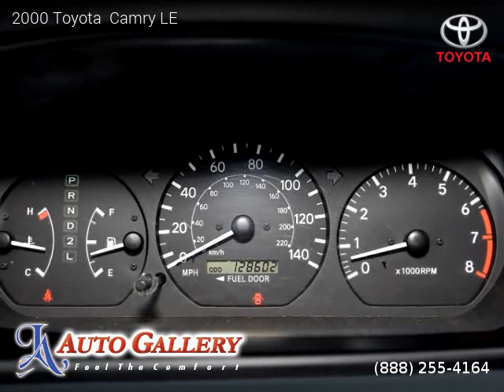2000 Toyota Camry LE - LA Auto Gallery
2 owners, Clean title, Extended Warranty Available, 128,593 miles, Automatic, Antique Sage Pearl exterior, Gray interior, Sedan, FWD: Front Wheel Drive, 4 doors, 6 cylinders, Gasoline, MPG City 19 and 27 in Hwy.